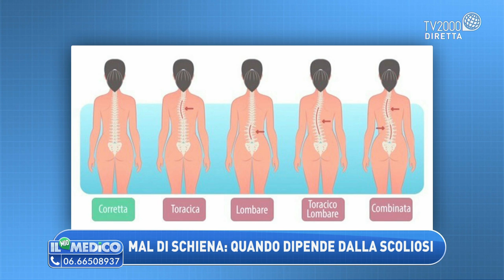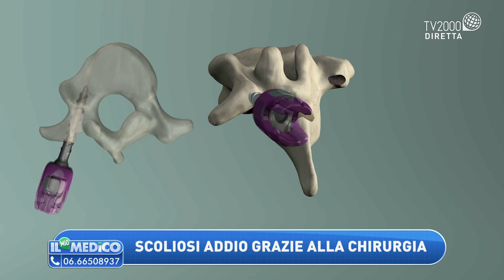Tecniche innovative per trattare la scoliosi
Il prof. Cesare Faldini, direttore della I^ clinica ortopedica all’Istituto Rizzoli di Bologna, ospite a Il Mio Medico del 16 aprile 2021